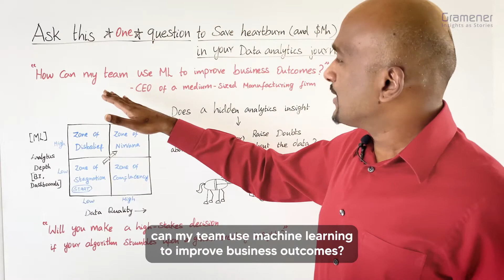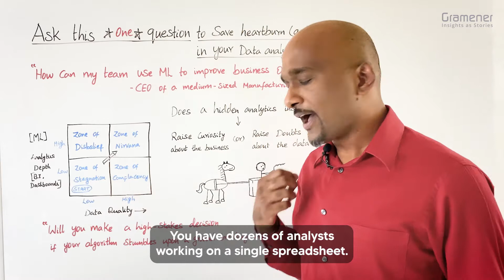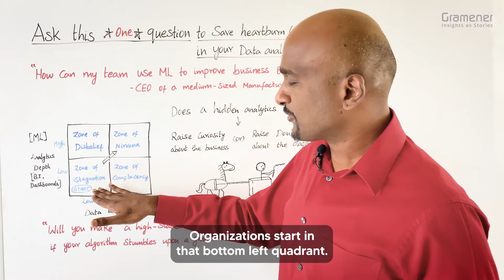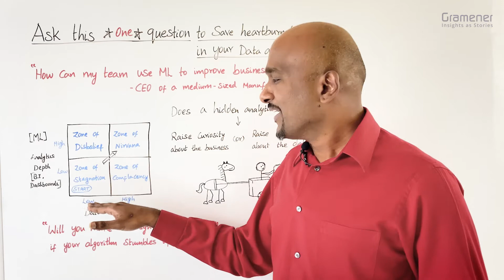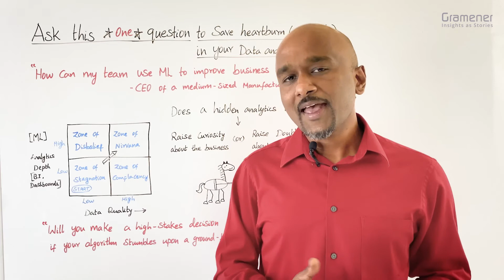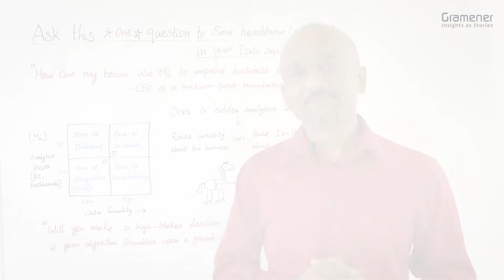Starting line for your data journey | Data Science Whiteboards S03 E04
In this episode of the data science whiteboard S03, Gramener's Chief Decision Scientist, Ganes Kesari, shares insights on avoiding costly mistakes when investing in analytics.

He also discusses why it is best to invest in data engineering and quality instead of rushing into advanced analytics before you have a firm foundation.

Watch this video to learn how your organization can become data-driven!